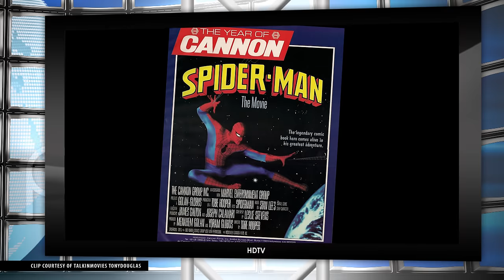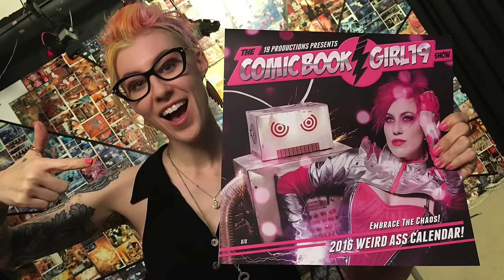Electric Boogaloo: The Wild, Untold Story of Cannon Films. Documentary Review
A Review of Electric Boogaloo: The Wild, Untold Story of Cannon Films. "A documentary about Menahem Golan and Yoram Globus - two movie-obsessed cousins whose passion for cinema changed the way movies were made and marketed - and the tale of how this passion ultimately led to the demise of the company they built together." - IMDB.

"The Cannon Group Inc. was an American group of companies, including Cannon Films, which produced a distinctive line of low- to medium-budget films from 1967 to 1994." - Wikipedia

The 2016 Comic Book Girl 19 Calendar - On sale now $20.16!

Production Credits:
Edited by Tyson Wheeler
Directed by Tyson Wheeler

Art and Image credits: (fill me in)

Audioblocks.com